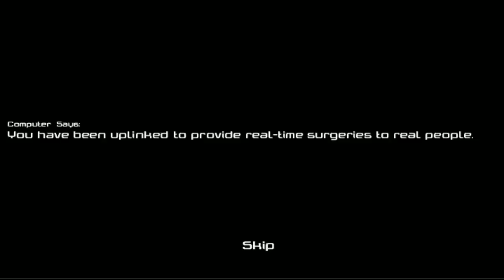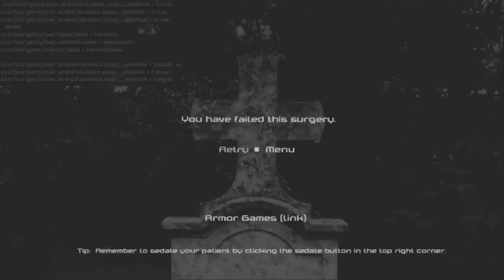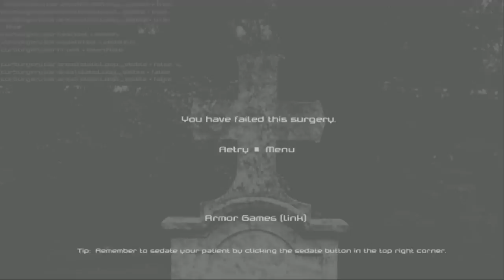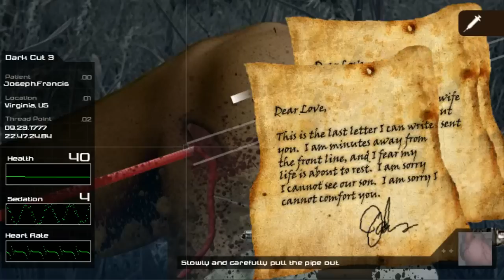Игры от подписчиков. Хирург, солдат и игрушка [MicroPlay]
- Самые дешевые игры от енотов

- Здесь ты можешь смотреть стримы от пуховика

С каждым лайком 1 енот становится счастливее

- 40$ Бесплатный покерный капитал только 18+

- 2 енота в Resident Evil 5

- Минутка тонкого юмора от Пуховика